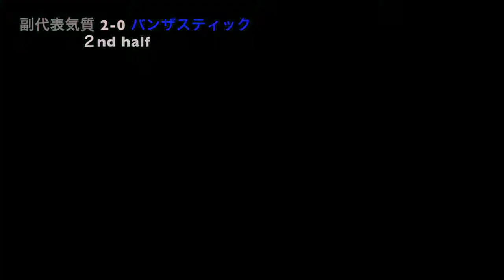【試合で見る】得点パターン ゴールシーン 抜き技 FUTSAL GAME!!!バンザスティック対副代表気質後半 試合映像動画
わかりやすいサッカー技　スロー再生
TOKYO BAY FUTSAL CLUB PENALTY CUP ULTRA BEGINNERS Feb.28 2015
東京ベイフットサルクラブでのペナルティカップウルトラビギナーズのフットサル大会の試合映像です。ナイスプレーがいろいろと見れます！バンザスティック対副代表気質の後半です。

〜応援動画〜

［フットサル戦術分析］引きつけ、パラ、ダイアゴナル（ななめ）、サイドドリブル、セカンドポスト